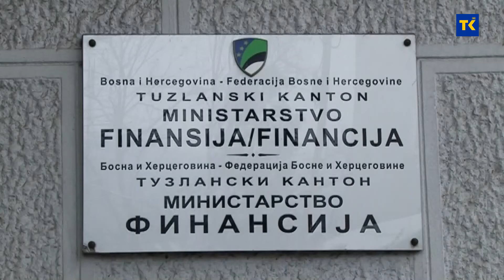PRESS MINISTARSTVO FINANSIJA 07 10 2021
Vlada TK danas je na vanrednoj sjednici podržala izmjename i dopune Budžeta za ovu godinu. Drugim rebalansom u ovoj godini sredstva u Budžetu su uvećana za devet miliona maraka, tako da ukupan budžet sada iznosi 447 miliona maraka.  Najviše novca ide u oblast obrazovanja, 4,7 miliona. Velika stavka od milion i po raspoređuje se prema Međunarodnom aerodromu Tuzla, s obzirom da je ova kompanija u velikim finansijskim problemima.